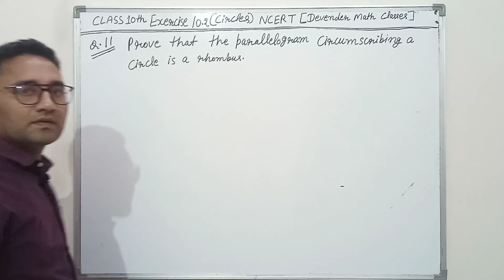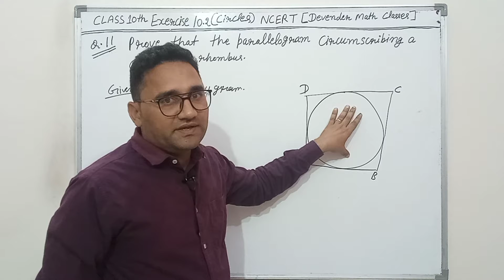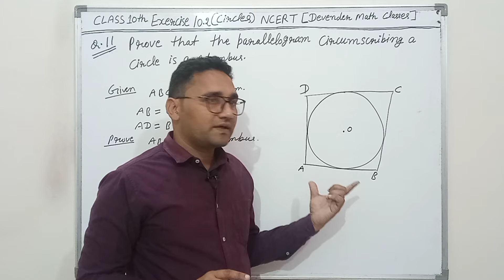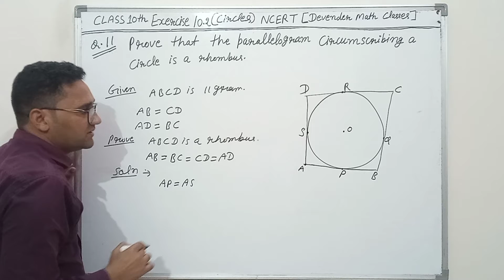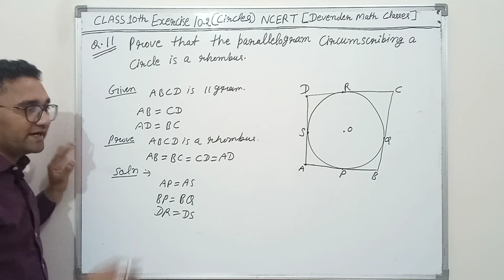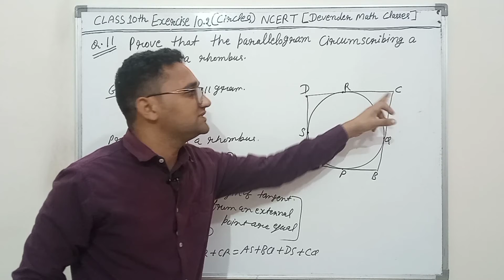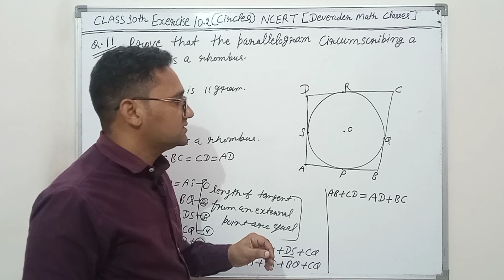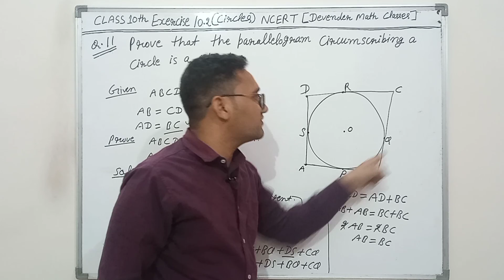Class 10 Maths| Chapter 10 | Circles | EX 10.2 Q 11 | NCERT| CBSE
Video Highlights
question 11 math exercise 10.2
math question 11 exercise 10.2 class 10